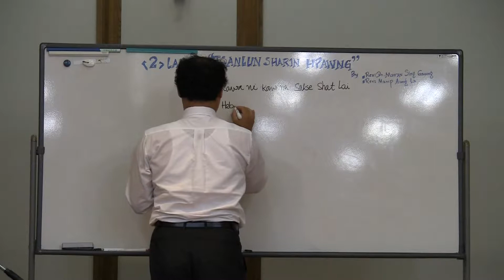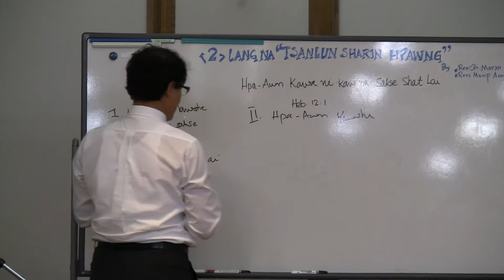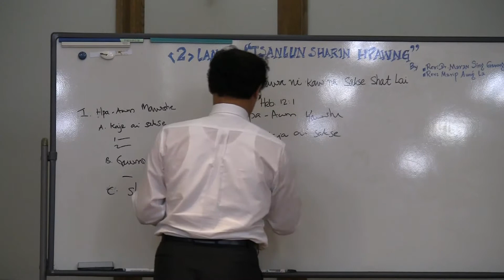Hpa awn kawa ni kaw na kasi shat lai (Rev:Marip Aung Lar)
Kcpc-japan sunday worship service.